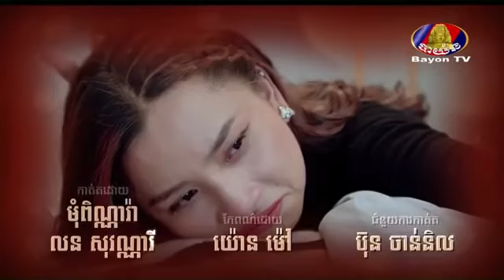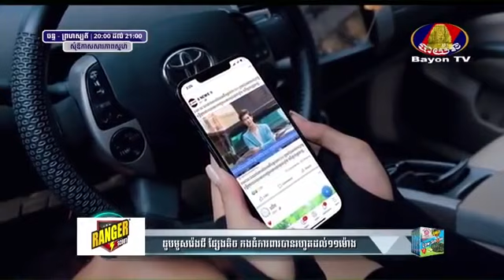រឿង សុំឱកាសសារភាពស្នេហ៍ ភាគទី ២៣